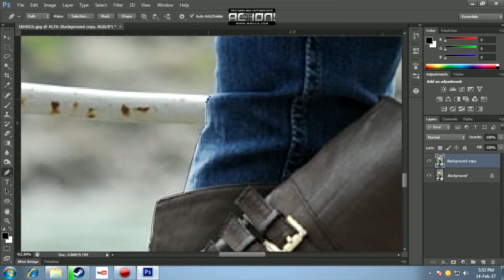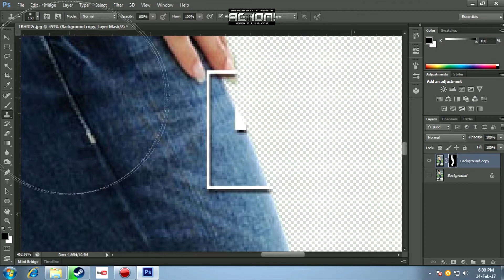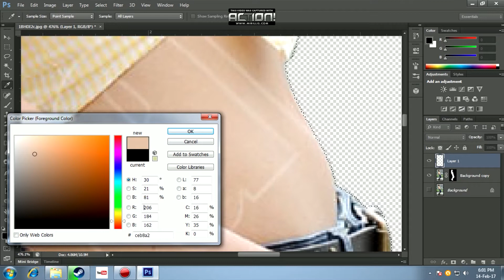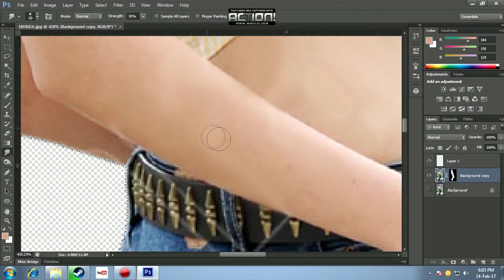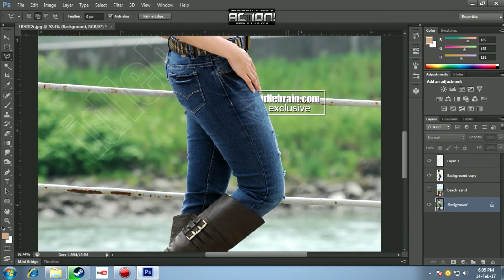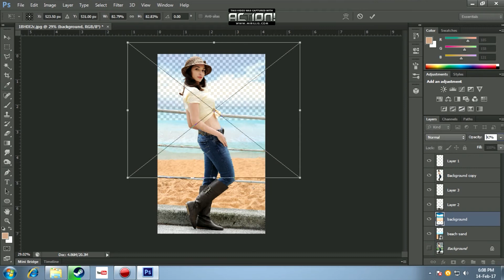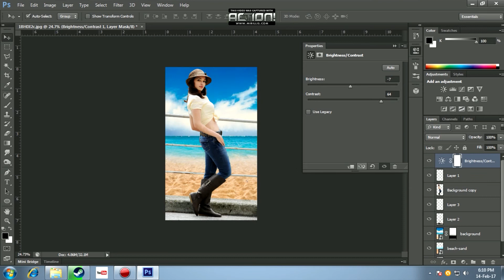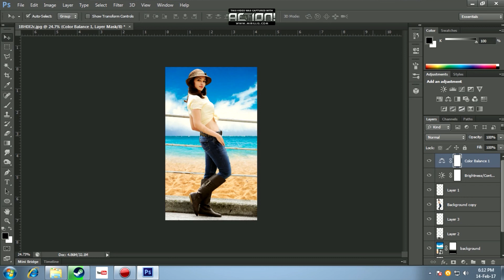How to change background in easy way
I'm using photoshop cs 6 for this tutorial i used pen tool to cut if u don't know how to use pen tool watch my pen tool tutorial. The link is in description